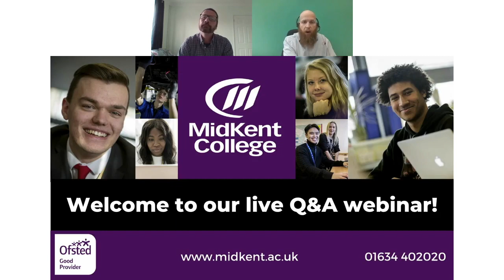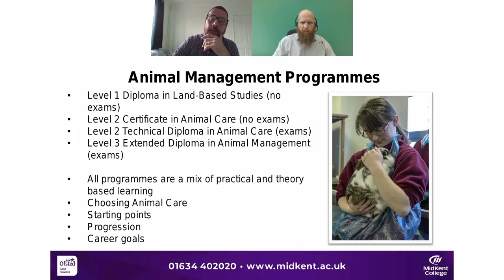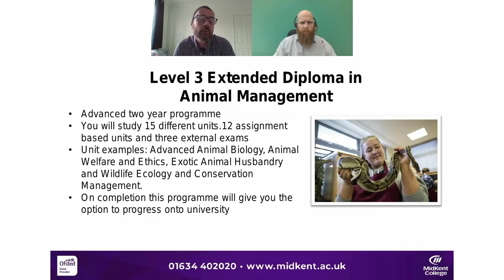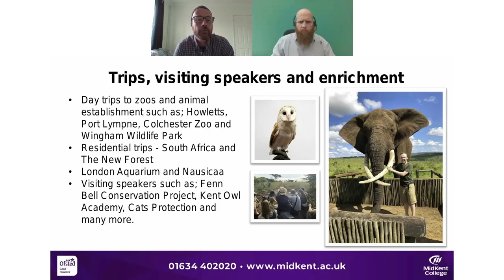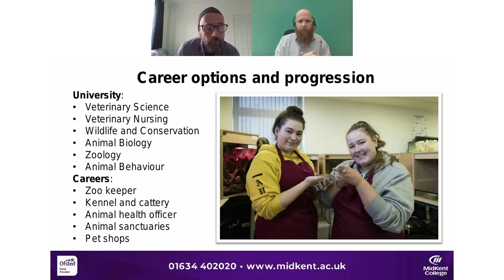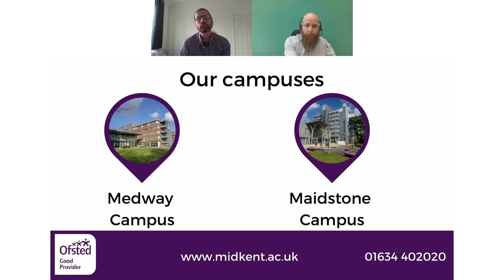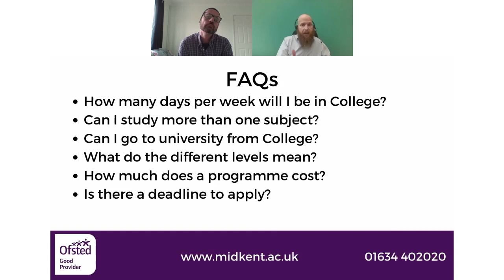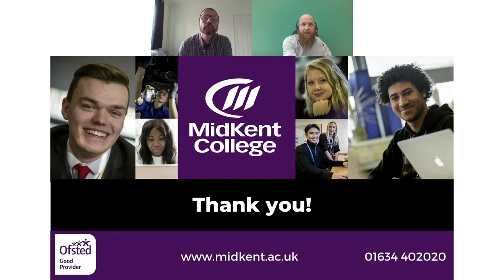Q&A webinar with our Animal Management tutor!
Thinking about studying Animal Management at MidKent College, and were unable to attend an open event?

Don't worry - we're here to help! Find out more about our facilities, programmes and student progression opportunities in this Q&A webinar with lecturer Ant.